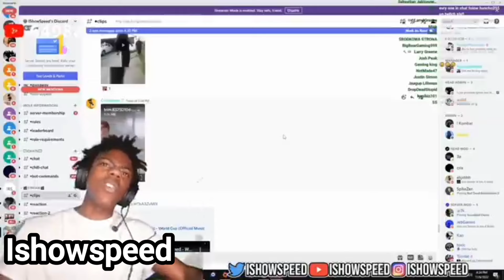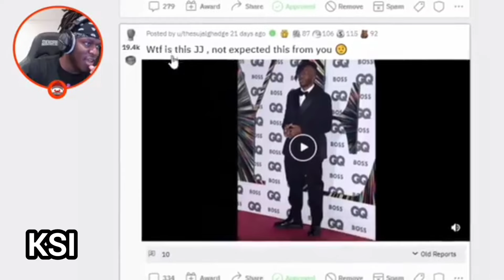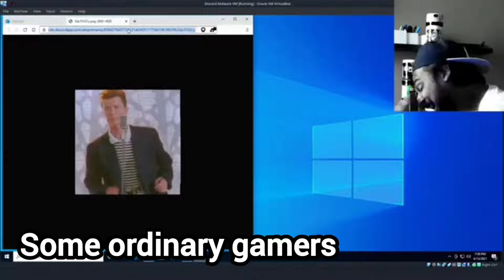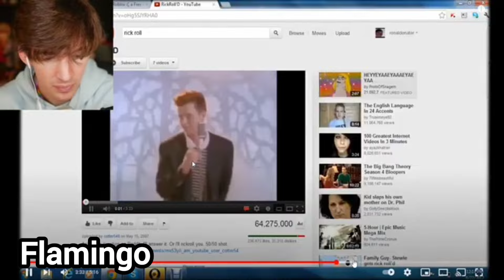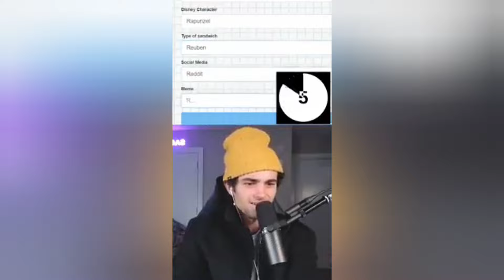YouTubers getting Rick roll (part 2)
part 1